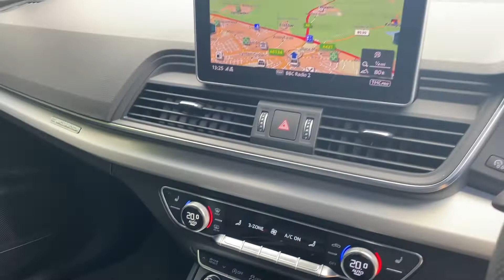Q5 S line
AUDI Q5 S line 2.0 TDI quattro 190 PS S tronic

This Q5 S line in Floret Silver comes with, Heated front sports seats, 19" Alloy wheels, Rear view camera, Start-Stop system, LED daytime lights, Cruise control, Bluetooth and DAB Radio.

To give you peace of mind, this car comes with the added benefit of being Audi Approved which gives you the reassurance that all cars meet our meticulous standards with the added benefit of 12 months warranty and  12 months road side assistance. You can start your new car journey with one of our Sales Experts using our Express Store found on our website to receive a part exchange price, view finance options and to buy fully online. We are proud to be a part of the Vindis Group, a family run dealer group for over 60 years.

Equipment
19" x 8.0J '5-twin-spoke star' design diamond cut finish alloy wheels with 235/55 R19 tyres
4 cylinder 2.0 TDI 190 PS CR engine
Advanced key
Alcantara "Frequenz"/leather combination
Anti-theft alarm
Audi Connect Infotainment Services
Audi Connect Safety and Service
Audi Matrix LED headlights with LED rear lights and dynamic front and rear indicators
Audi Parking System Plus
Audi Phone Box with wireless charging
Comfort Dynamic suspension
Cruise control system with speed limiter
DAB digital radio reception
Deluxe 3-zone electronic climate control
High multi-function 3-spoke leather steering wheel (with paddles) - height and reach-adjustable
LED Interior Lighting Pack
LED daytime-running lights
Light and rain sensor
MMI Navigation Plus with MMI Touch
Power-operated tailgate
Privacy glass with acoustic glazing for front windows
Rear-view camera
S tronic (for four-wheel drive)
Start-stop system with regenerative braking
Towbar preparation
Tyre pressure loss indicator
quattro with ultra technology
Standard Equipment
2 x USB charging port with aux input socket
2x SD card slot
3 point seatbelts on all seats
3 rear headrests
3 zone climate control
4 way electric lumbar support for driver and front passenger
40:20:40 split folding rear seat with rear centre armrest
6 airbags - Driver
7" Colour driver information system
ASR and EDL
Acoustic windscreen
Air inlets in matt titanium black with blades in matt aluminium silver
Aluminium roof rails
Audi parking system plus with front and rear sensors
Automatic headlight levelling
Black cloth headlining
Body colour S Line side skirts
Body colour bumpers
Body colour door mirrors
Body colour rear diffuser with matt aluminium silver surrounds
Body colour underbody protection
CD player
Chrome exhaust tailpipe
Contrast stitching on seats
DAB Digital radio
Diesel particulate filter
Electro - mechanical power assisted steering
Electromechanical parking brake
Electronic stabilisation control including ABS
Front sport seats with S embossed logo
Front/rear floor mats
Height adjustable front head restraints
High beam assistant
High gloss pack - Q5
ISOFIX child seat mounting and top tether
Illuminated door sill trims with S logo
Keyless Go access/ignition system
Light and rain sensor for auto activation of lights and windscreen wipers
Loading sill protector in stainless steel
Luggage compartment carpet
MMI Navigation
MMI radio plus with 7" colour MMI screen and MMI controller
Mobile telephone preparation - bluetooth interface
Multi collision brake assist
Non Smokers pack
Perforated leather gearknob
Pop-up bonnet for pedestrian protection
Power tailgate
Pre sense city
Privacy glass with front acoustic glazing
Rear wiper
Remote central locking
Removable luggage compartment floor
S Line badges on the front wings
S Line front and rear bumpers/side air inlets and diffuser
S Line rear spoiler
Seat belt force limiter
Seatbelt monitoring
Sunvisors with vanity mirrors
Tool kit
Trunk roller cover
Twilight grey matt radiator grille with matt aluminium horizontal chrome struts
Tyre pressure warning
Voice control system
Warning triangle and first aid kit
curtain and side airbags
front passenger
steering wheel and gear lever gaiter